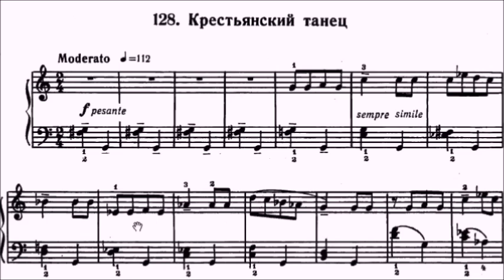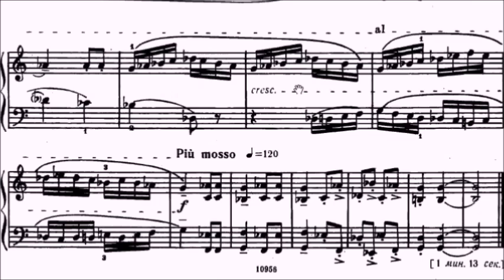ABRSM Piano 2025-2026 Grade 6 C1 Bartok Stamping Dance Mikrokosmos No.128 Sheet Music